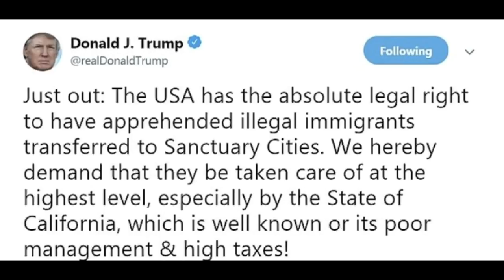Trump's Sanctuary City Proposal for Illegal Immigrants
This video was created by Christian Jackson.  Taken from Yaron & Amy Show Streamed on Apr 16 2019

In this clip, Yaron and Amy discuss Trump's sanctuary city proposal and plan for undocumented/ illegal immigrants.